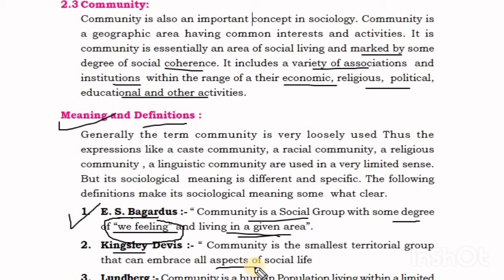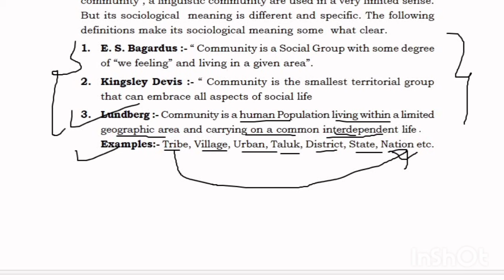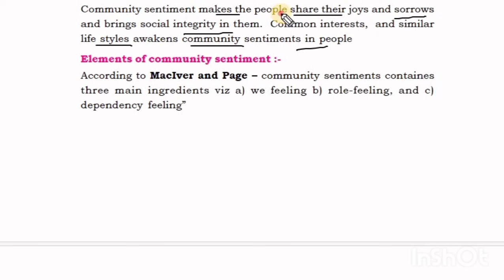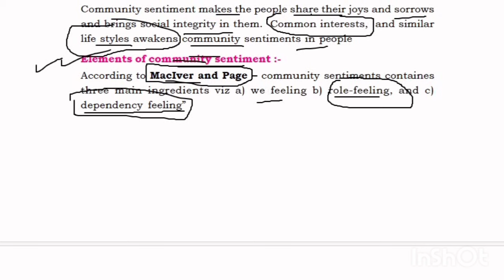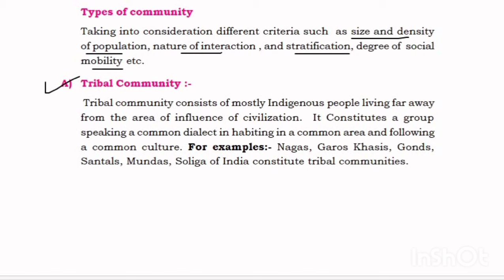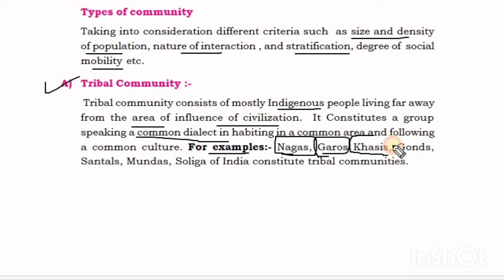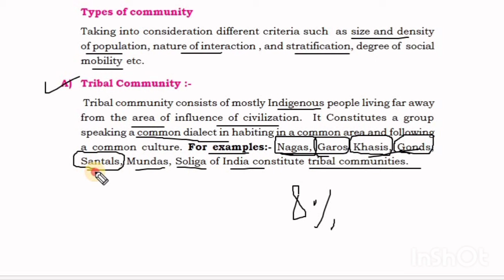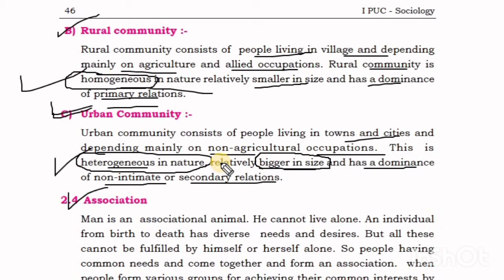JKSSB Female Supervisor Lecture 7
Link for Paid Course Registration for Patwar Urdu and English Grammar for all JKSSB Exams